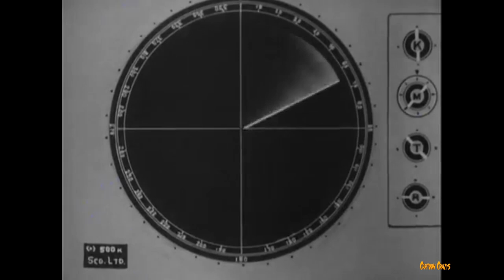Gigantor Return of the Spider - fully restored, classic anime from 1956, English dub full episode!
There seems to be a lot of interest in this historical animated anime series from the 1960s (1950s in Japan).  Not only was Gigantor a ground braking series, they were the first TV cartoon series to have part 1 and part 2 episodes, which were 1/2 TV format each.  There were many TV series that were chopped up into 4-7 minute episodes part 1 - 5 which were really just 1 1/2 hour format show.

Today we have Gigantor in part 2 of a 2 parter called Battle at the Bottom of the World. I already posted part 1 Struggle at the South Pole!.  Both of these "parts" are stand alone episodes and can be seen without ever seeing the other, but watched together you get the whole story.

trivia: there were 2 groups of episodes with a part 1 and a part 2, these "pieces' are actually 4 parts of what would have been the Gigantor Spider movie, made in 1957.  The financing for the distribution of this movie fell through so the Japanese company, Mitsutru Yokoyama, quickly added a bit of material and turned the footage of the canceled film into the two 2 parters.

Now here is the exciting news, we have gotten hold of the Japanese script for that film, lost totally to history as an edited entity, but not beyond our capabilities to re-create!  We at Cartoon Crazys are announcing here and now we will be creating the never seen 1957 movie script from the material avalible and we will reliese it before the summer of 2021, as usual, free here on the Cartoon Crazys Channel.  It will not be available for sale, you will only be able to see it here on Cartoon Crazys Channel, so subscribe and hit the notification bell and you can be one of the first to see the never before seen Gigantor Movie!

The original Gigantor series was actually called Tetsujin 28-go when it was released in Japan in 1956. Then Fred Ladd had the idea of dubbing this strange (to US audiences) half hour cartoon series into English, packaging it with Speed Racer and searching for a US and Canadian Distributor.  He found the Peter Rodgers Organization and made a deal.  The US version with English language and edited for violence debut on US Television in 1964.  Kids loved Gigantor and made it an instant hit, but parents hated it, protested the violence and widely laughed at it for the terrible English script and the feeling the voice actors had no idea what they were actually saying.

The other problem with this series is that in Japan it was already going on 10 years old, and was very dated to them.  It was being eclipsed by The Big World of Little Adam later called Astro Boy in the US.  You can see how this series evolved into Astro Boy, the boy in this series that controlled Gigantor with a remote control (Huge and Tesla like) simply became Astro Boy the Boy Robot.

Interesting Trivia fact is that this same group under Fred Ladd were the ones working on Pinocchio in Outer Space, a movie also available on this channel.  The difference with Astro Boy was Ladd formed a company with Al Singer called Delphi Associates, Inc - and hired much better Voice Over actors!  Bottom line was that there were 52 episodes of Gigantor made in Japan in the 1950s and it did not matter how much of a hit is was in the US Mitsutru Yokoyama had moved on to Astro Boy and Kimba the White Lion and Gigantor was done!  It was soon lost to time.

A new series for Gigantor was produced in Japan in 1980 and later dubbed into English (better this time) but only got as far as Sci-Fi Channel from 1993 to 1997 as part of their midnight cartoon hour.

Wonder where the movie is? Well it is one of those Hollywood stories, the funding was pulled when the Speed Racer movie ran over budget to south of 100 million and took in less than 14 mill at the box office.  Then Mitsuteru went bankrupt, and the other executive producers simply went away.

What we did to make this very nice version of: Gigantor Who? Roots of Kids Anime Robots - Restored Original Japan 1956 Anime with 1963 English Trak:

The Copies I am working from are from the 1956 series in Japan, with the violence left in, it is not violent at all compared to US cartoons today!  But here you see how the series was intended to look on TV when it was sent from Japan for its US TV run, however what you saw in the us, and her on YouTube was an edited version of these cartoons, with much of the "violence" removed to satisfy the 1964 era censors!

This is not the best anima TV ever made, but is is the first show made specifically for TV, not the first in the US the first in the World, 1956, the year before I was born!

Cartoon Crazys Channel